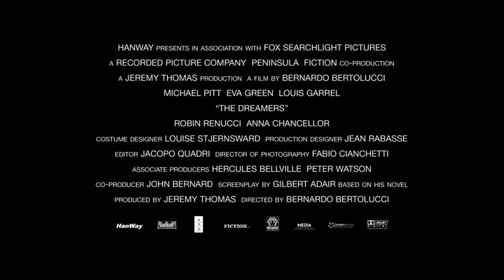The Dreamers (2003) ORIGINAL TRAILER [HD 1080p]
Directed by Bernardo Bertolucci. With Michael Pitt, Louis Garrel and Eva Green.
The Dreamers 4K Blu-ray
The Dreamers Blu-ray

AKA:
Die Träumer
Düsler, tutkular ve suçlar
Innocents
Los soñadores
Marzyciele
Meocnebeni
Oi oneiropoloi
Os Sonhadores
Paris '68
Sanjari
Svajotojai
I sognatori
Visatorii
Álmodozók
Οι Ονειροπόλοι
Мечтатели
Мрiйники
خیالباف‌ها
حالمون
החולמים
Երազողները
ドリーマーズ
მეოცნებენი
몽상가들
Мрійники